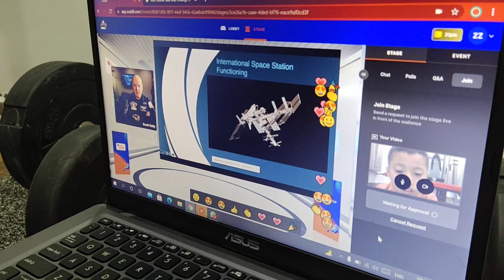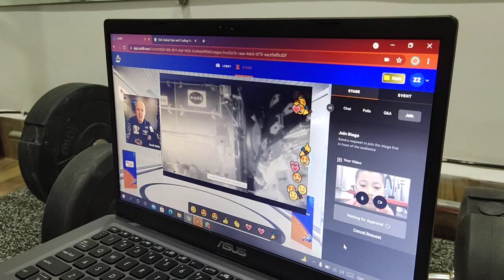Mission Mars HACKATHON with Astronaut Scott Kelly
CreatorSpace Mission Mars HACKATHON with Astronaut Scott Kelly.

Great honour to learn from the legendary space scientist😇